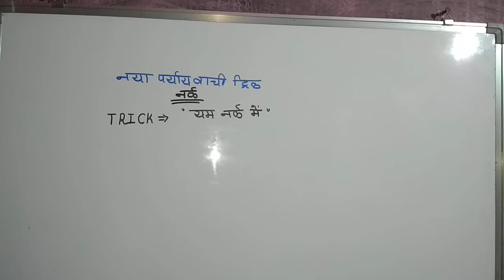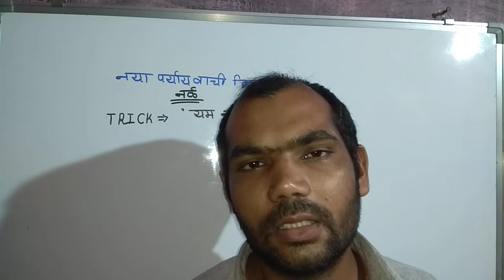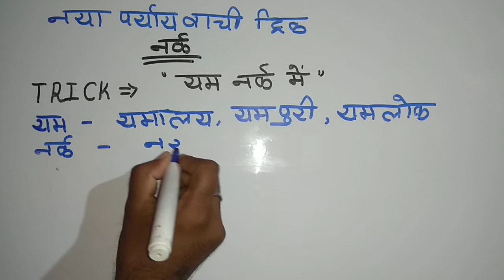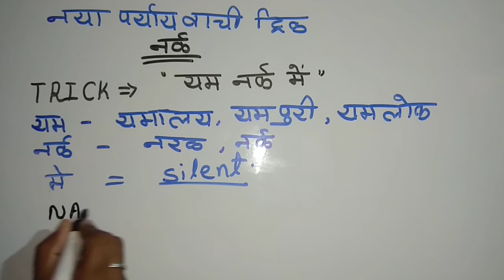narak ka paryayvachi shabd | yampuri ke paryayvachi | नर्क का पर्यायवाची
narak ke paryayvachi shabd yad karne ka trick
मै आपको इस video मे नर्क के पर्याय वाची नाम याद करने का best trick वताऊँगा।

           🙏🙏धन्यवाद साथियो🙏🙏